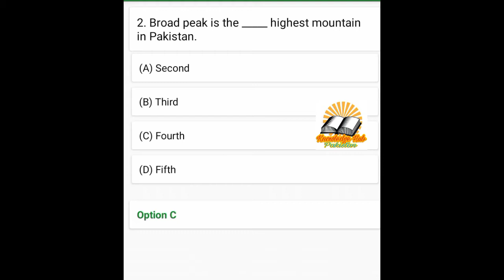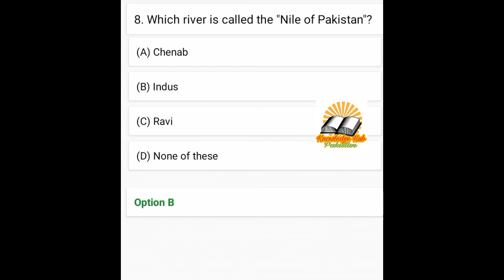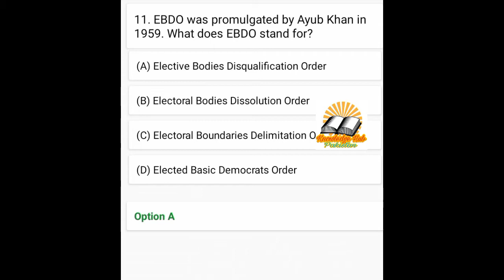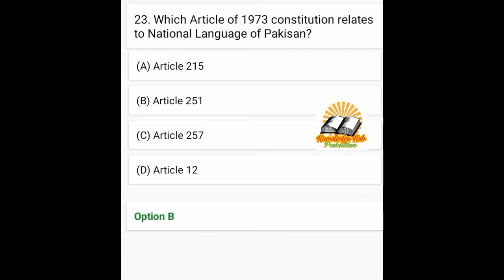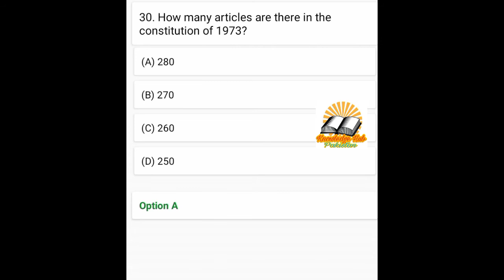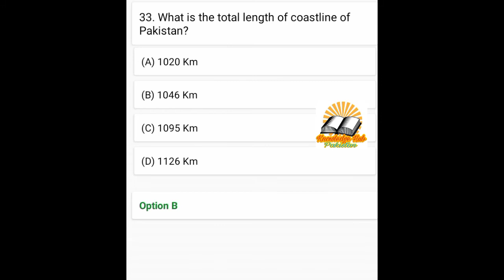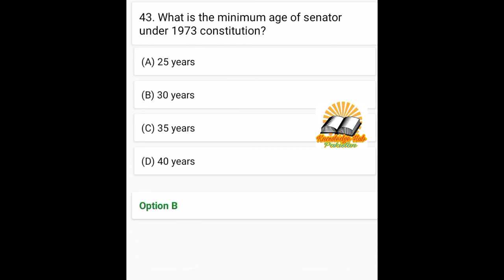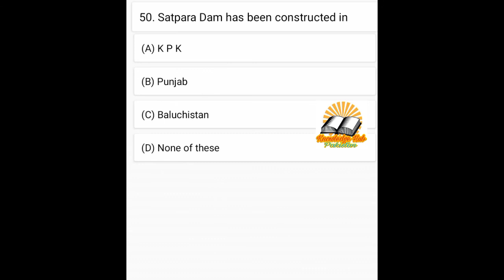Pakistan Affairs important mcqs - Pakistan Affairs mcqs 2021 - Part 1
In this video, we have presented Pakistan affairs important MCQs, Pakistan affairs most important MCQs 2021. After watching this video you will be able to appear in the competitive test of ppsc, fpsc, nts,  pak army aptitude test etc.
PPSC most important question
FPSC most important general knowledge MCQs.